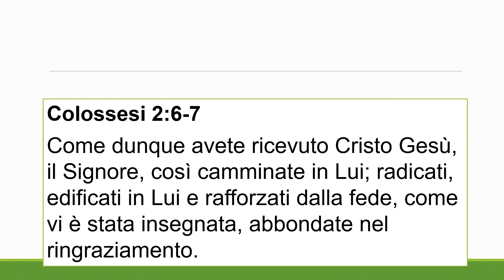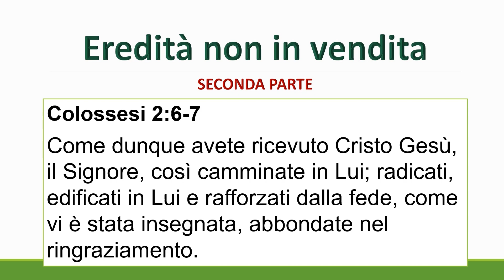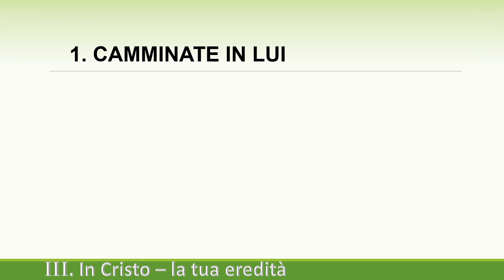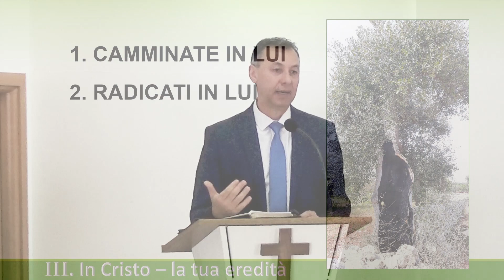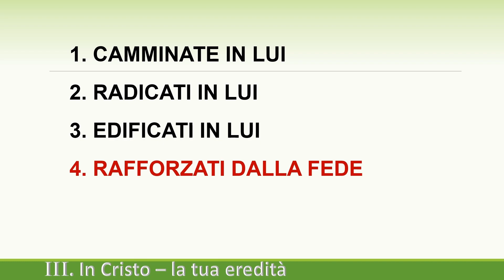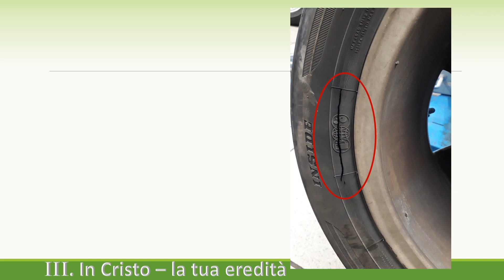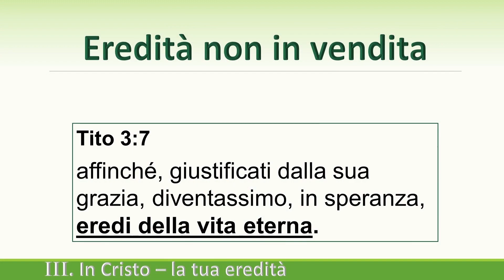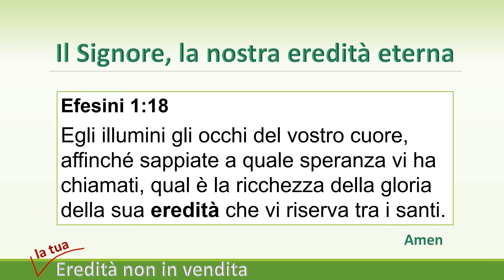Eredità non in vendita [Parte II]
5. Limitazioni generali sull’utilizzo

L. Non è consentito accedere ai Contenuti per qualsiasi ragione diversa dall'uso esclusivamente personale e non commerciale come inteso tramite, e permesso dalla, normale funzionalità del Servizio, ed esclusivamente per Streaming. "Streaming" indica una trasmissione digitale in contemporanea del materiale da parte di YouTube tramite Internet verso uno strumento abilitato all'accesso ad Internet operato da un utente in modo tale che i dati sono resi disponibili per una visione in tempo reale e non sono invece disponibili per il download (sia permanente che temporaneo), per essere copiati, conservati, o ridistribuiti dall'utente;
M. non è consentito copiare, riprodurre, distribuire, trasmettere, diffondere, visualizzare, vendere, concedere in licenza o comunque sfruttare i Contenuti per alcuna altra finalità senza il previo consenso scritto di YouTube o dei rispettivi concedenti di licenza dei Contenuti.

Sermone del 01/06/19 a cura del pastore Petru Nyerges Danci